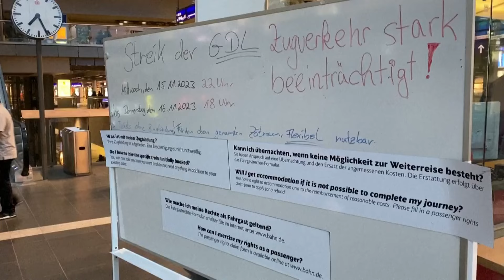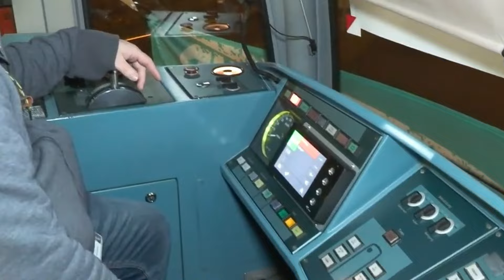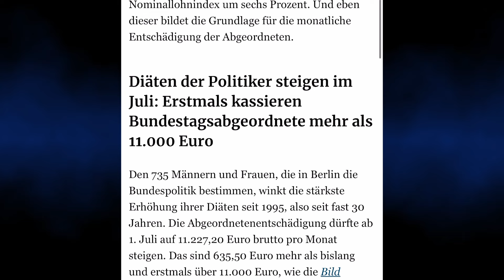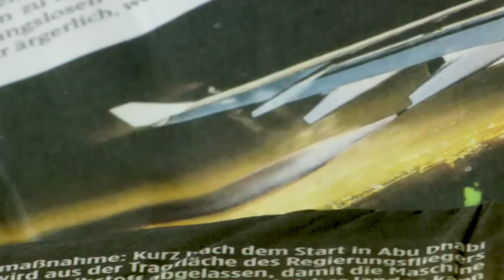Германия. Трагедия в Дуйсбурге. Расстрел мирных. В Польше катастрофа. Германия сегодня парализована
В Германии произошла трагедия. В Польше катастрофа. Германия сегодня парализована

Сегодня произошло:
1. ТРАГЕДИЯ В ГЕРМАНИИ. СОЛДАТ БУНДЕСВЕРА ЗАСТРЕЛИЛ ЧЕТЫРЕХ ЧЕЛОВЕК
2. В ПОЛЬШЕ ПРОИЗОШЛО. АВТОМОБИЛЬ ВЪЕХАЛ В ТОЛПУ В ЩЕЦИНЕ
3. ГЕРМАНИЯ ПАРАЛИЗОВАНА ЗАБАСТОВКОЙ. ОБЩЕСТВЕННЫЙ ТРАНСПОРТ ВСТАЛ
4. ГЕРМАНИЯ. НЕМЦЫ БУДУТ В ШОКЕ! РЕКОРДНОЕ ПОВЫШЕНИЕ ЗАРПЛАТ ДЕПУТАТАМ БУНДЕСТАГА
5. ГЕРХАРД ШРЁДЕР ПРОТИВ ИДЕЙ СТОЛКНОВЕНИЯ КУЛЬТУР. УПРАВЛЯЕМЫЕ КОНФЛИКТЫ И ХАОС
6. ГЕРМАНИЯ ПРИНЯЛА РЕШЕНИЕ. ПРАВИТЕЛЬСТВЕННЫЙ САМОЛЕТ ПРОДАДУТ ПО ЧАСТЯМ
7. ПРИРОДНАЯ КАТАСТРОФА В ТЕХАСЕ. ПОЖАР ВЫШЕЛ ИЗ-ПОД КОНТРОЛЯ